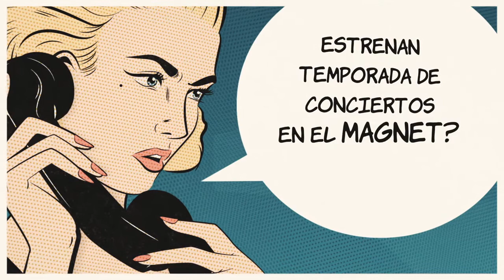MAGNET - Estreno temporada conciertos 2014 / cap. 2 "Cuando cierro los ojos"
Chic@s, que ya se acaba la cuesta de enero... y hay que salir un poquito...

En Magnet cafe&copas inauguramos nuestra temporada de conciertos apoyando a los artistas locales.

Apunta en tu agenda: el 8 de febrero, a las 22.30 horas, música en directo de la mano de Tachi & Alfonso Seijo.